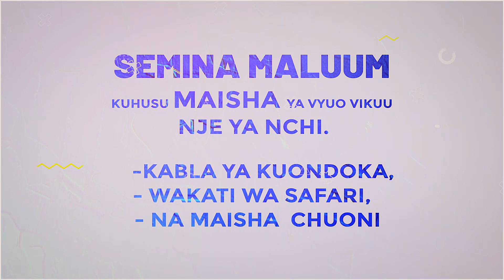MZAZI ANARUHUSIWA KUMSINDIKIZA MWANAE NJE YA NCHI.